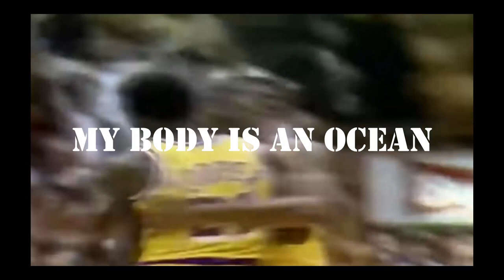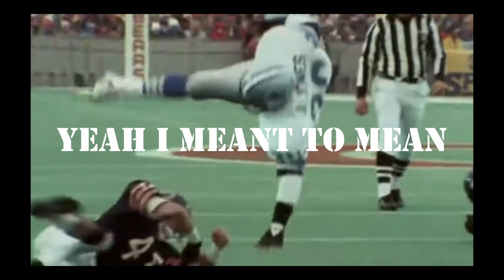Cassette - "Jerseys"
Written as part of my midwest emo song a day challenge for the 58th consecutive day.

Mic:
Behringer C-1 Medium-diaphragm Condenser Microphone

settings:
Telecaster both pick ups (middle position)

Amp:
Reverb 2
Master 2
Middle 5
Bass 9
Treble 6
FAT switch: off
Volume 3

Pedals:
Fulltone OCD Pedal
volume all the way up
drive really low
HP switch up
Tone all the way baby